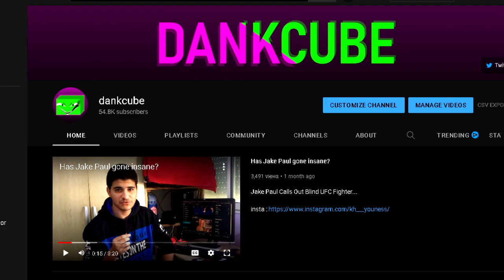I Faked a Podcast with KSI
KSI fake podcast original

ksi, pewdiepie, dankcube, funny, satire, asmr, markiplier, jacksepticeye, try not to laugh, ksi edit, pewdiepie edit, ksi and pewdiepie respect, ksi and pewdiepie disrespect, try not to challenge, challenge,